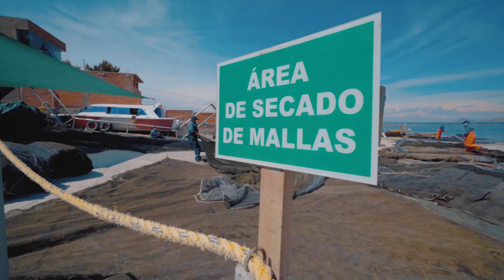Testimonio de la gerente general del CPA Titikaka Trout Perú, Yanet Chara